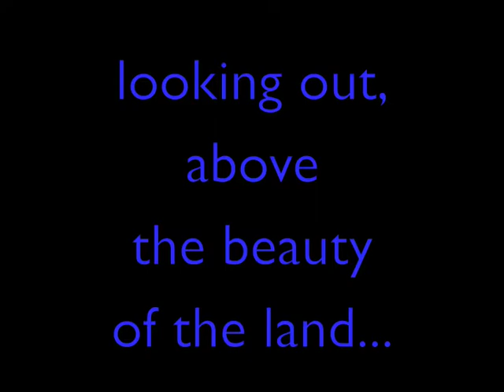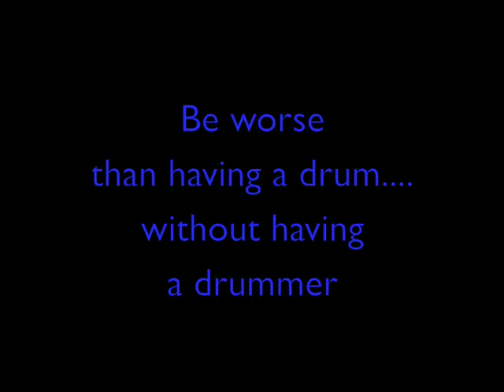ITHAKA "Endless Bummer" (vocals by M'Loa)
Ithaka's album SOMEWHERE SOUTH OF SOMALIA (produced by Conley Abrams III) is considered one of the Top 10 "BEST" hip hop albums in the history of the genre by Amazon.com's D.L. Adams,
along with albums by artists; Tupac, Notorious B.I.G., Jay Z, Mos Def, Queen Latifah, Nas, Ghostface Killah and A Tribe Called Quest.

Text written by: Ithaka Darin Pappas

"Endless Bummer" by Ithaka
should be directed to: Scion Four Music (New York)